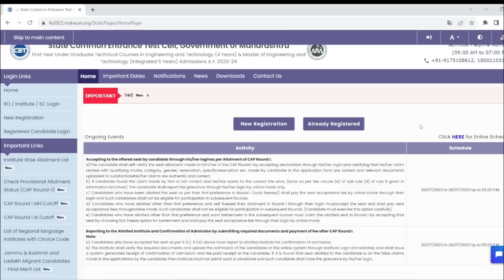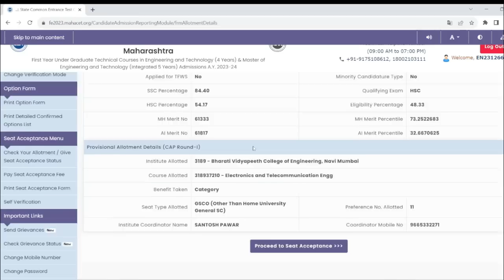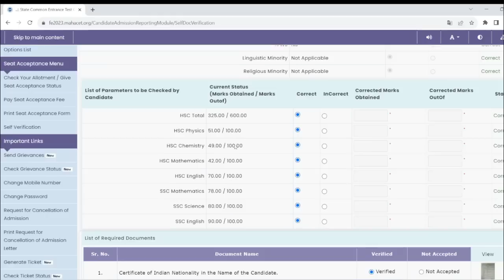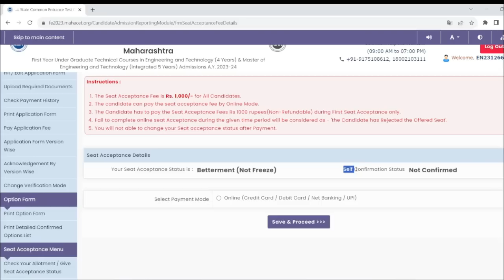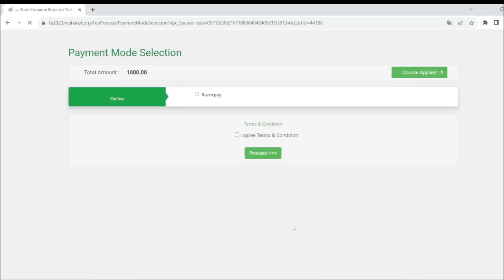How to apply for BETTERMENT/FREEZE?|Step By Step Full Tutorial|Don't do Mistakes⛔|By Sameer Shaikh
All about cap round 1 allotment, please watch the video till end!
This journey was incredible , I dont want to end this journey, we will continue this journey in Engineering Also.Thank You.
Also be in touch forever, follow on instagram.

Hi Everyone❣️
On this Channel you will get A TO Z information about MHT CET Counseling Process. I will cover all important topics in upcoming days👍🏻

mht cet 2023|mht cet 2023 counseling process|mht cet 2023 answer key|mht cet 2023 results|mht cet results date|mht cet option form filling|mht cet 2023 option form filling|